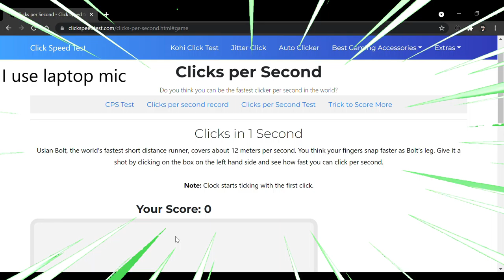My cps (18 CPS)